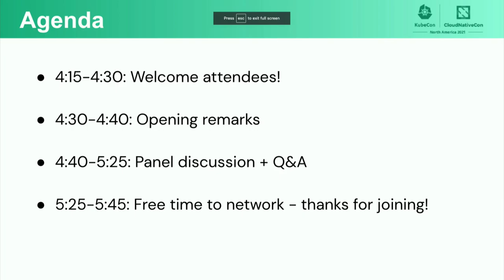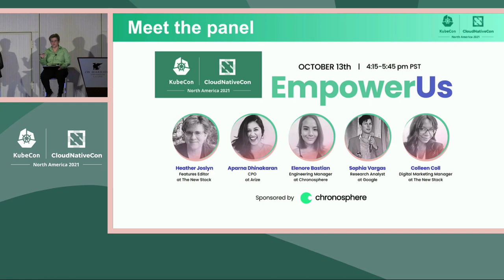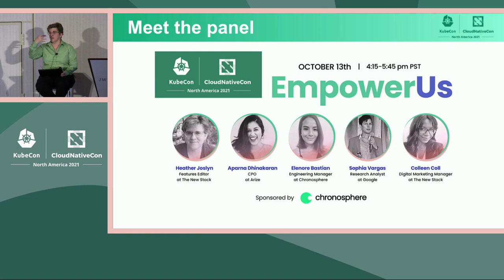EmpowerUs, sponsored by Chronosphere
EmpowerUs, sponsored by Chronosphere - Moderator: Heather Joslyn; Speakers: Aparna Dhinakaran, Elenore Bastian, Sophia Vargas, Colleen Coll

Attendees who identify as women, non-binary individuals and allies are invited to join this special event and program, sponsored by Chronosphere. With women and non-binary individuals being minorities in tech, it’s especially important for these groups to know how to drive influence and gain respect and notoriety amongst their male peers. We will ask questions to our panelists (all women or non-binary) about how they have overcome the challenges of being a minority within their space, and how they have been able to avoid imposter syndrome.